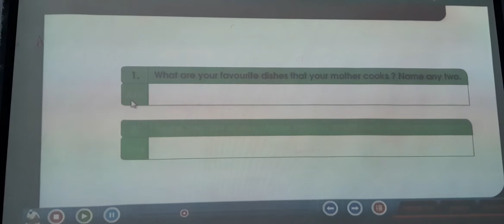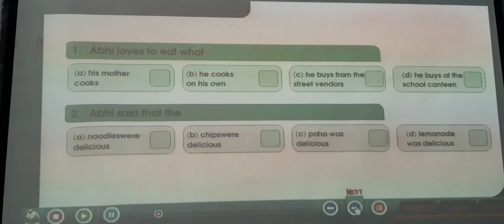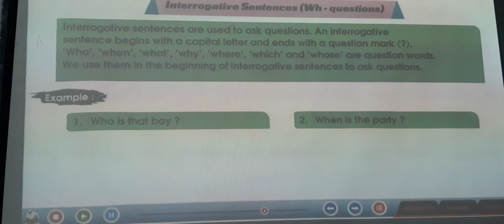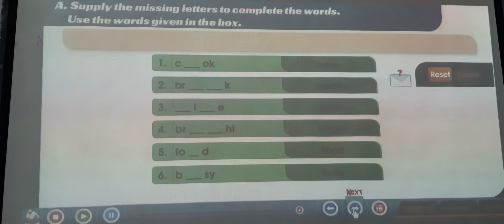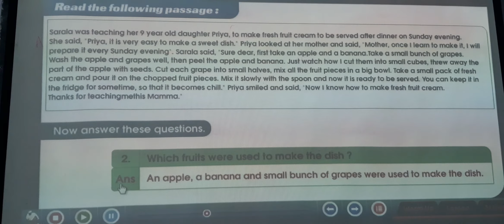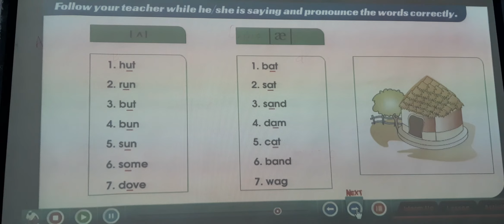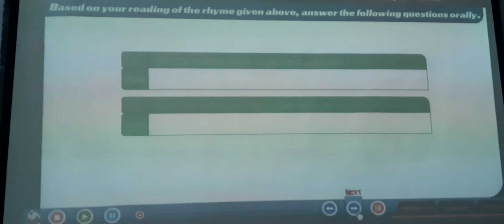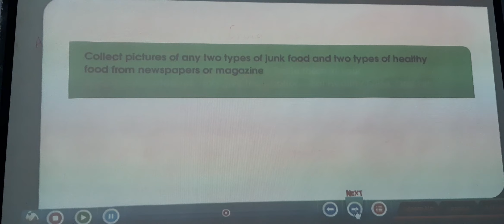2nd CLASS ENGLISH# (DAY 27) LESSON 7 Healthy Food By Mother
2nd CLASS ENGLISH# (DAY 27) LESSON 7 Healthy Food By Mother